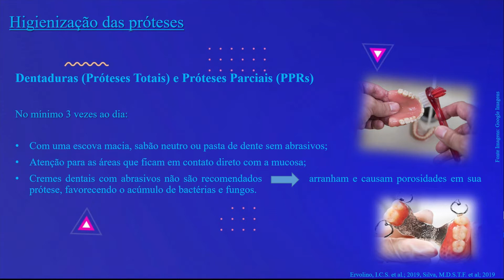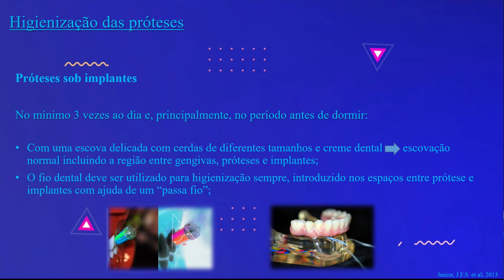Sono #32 - dicas essenciais para cuidar das próteses dentárias enquanto dorme - 05/2/2021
Você usa próteses dentárias as famosas "dentaduras"? Neste vídeo veja os cuidados importantes para ampliar sua saúde e melhorar seu sono.
Participação: Dra. Vivian Palata Viola - Cirurgiã-dentista titular do Departamento do Reabilitação Odontológica do HA